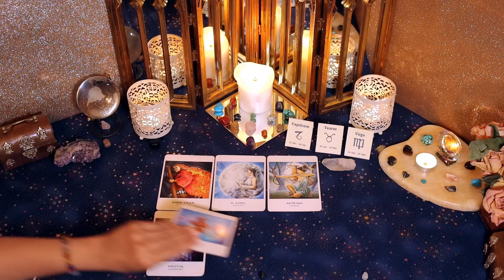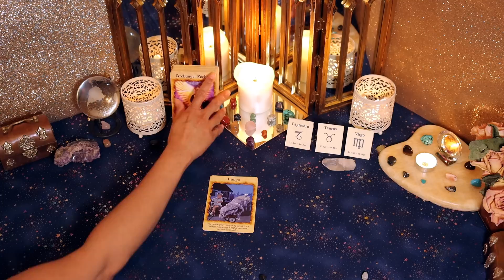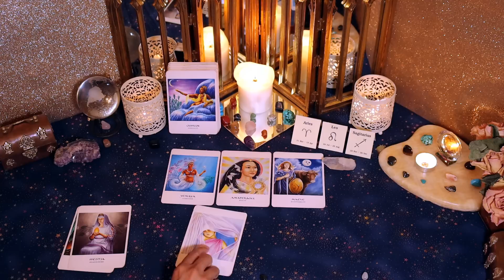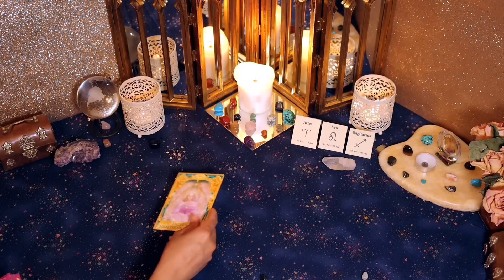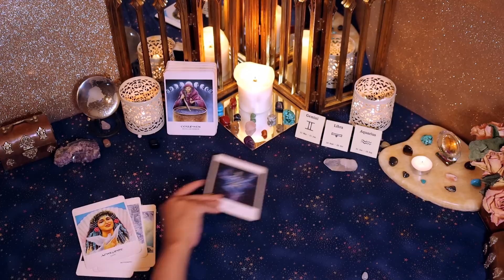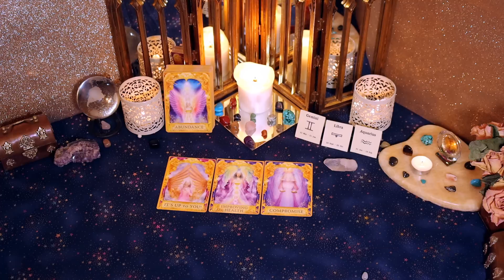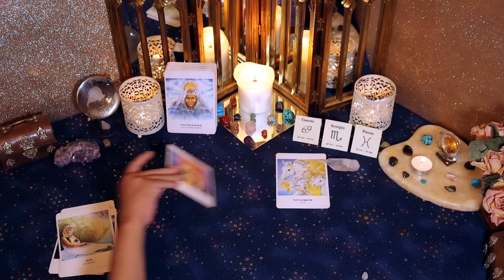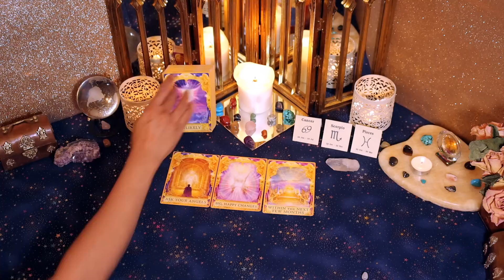Twin Flame Journey ALL SIGNS (November 2020) 🔥🔥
Hi Everyone! This reading for anyone on their Twin Flame journey. It covers ALL SIGNS. [Fire = Aries, Leo, Sagittarius; Earth = Taurus, Virgo, Capricorn; Air = Gemini, Libra, Aquarius; Water = Cancer, Scorpio, Pisces]

⏱️TIMESTAMPS⏱️
0:00 - Introduction
0:02 - Earth Signs (Taurus, Virgo, Capricorn)
14:02 - Fire Signs (Aries, Leo, Sagittarius)
30:08 - Air Signs (Gemini, Libra, Aquarius )
44:41- Water Signs (Cancer, Scorpio, Pisces)

Click here for a detailed explanation about Twin Flames in a video I made about What and Who is a Twin Flame? How to Recognize Your Twin & Stages of the Twin Flame Journey🔥🔥